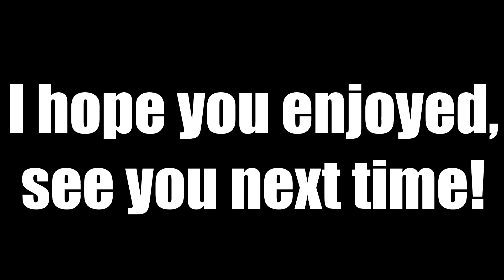Quick Science: The Leidenfrost Effect (AKA Floating Water/Liquid Droplets)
I show you guys the amazing yet simple concept of the leidenfrost effect, which is also known as floating water/ liquid.

Be responsible when working with fire/ hot plates. If you're young, please do this with help of your parents.

My name is Kyle and I am 14 years old.
I've been interested in tech and PC's since I was around 7.
That's why I made this channel to upload about projects, tech and PC parts.
Projects will be from LED's and soldering to Arduinos and coding.
Would you like to learn about PC's or just to come with me on a ride through electronics and problems?
Then you can take a look at my channel, hope to see you over there!